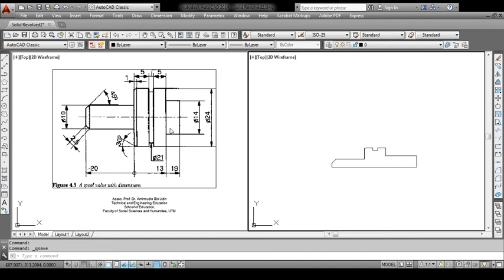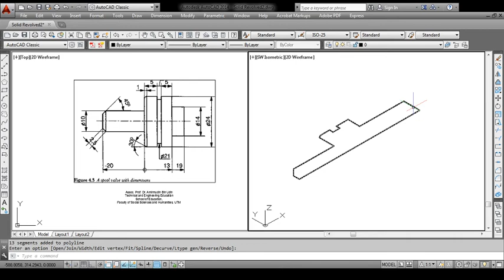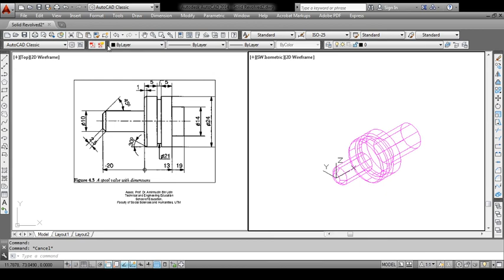Revolved Solid Modeling in AUtoCAD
Technique to produce revolved solid modeling using object profile